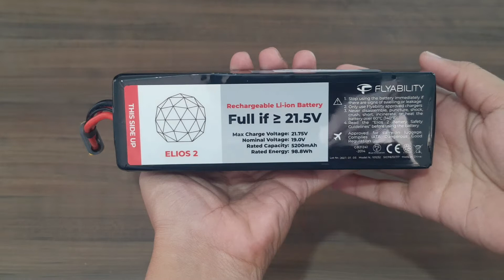ELIOS 2 | BATERIA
Informações sobre a tecnologia embarcada na linha de drones Elios, da nossa marca parceira Flyability, você encontra aqui no canal da xd4solutions.